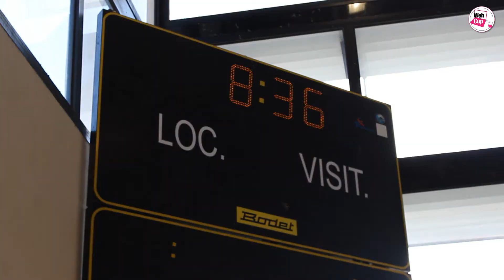Jour 2 - Le dimanche matin, les équipent tiennent le coup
La plupart des participants n'ont pas fermé l'oeil de la nuit, et ça se voit. La fin du concours approche mais les minutes semblent s'écouler de plus en plus difficilement...